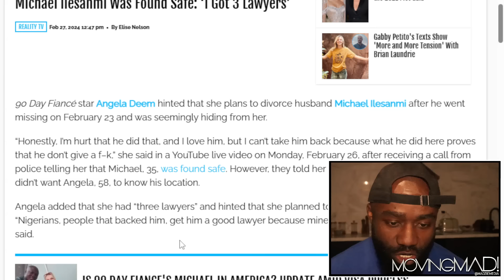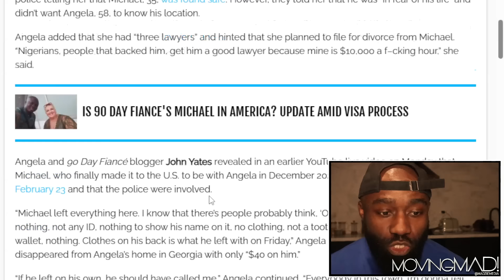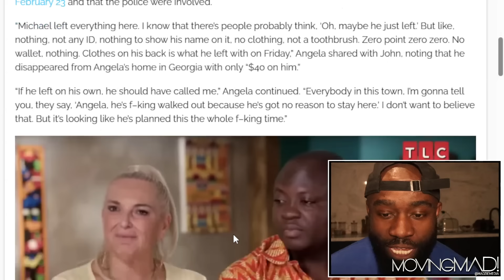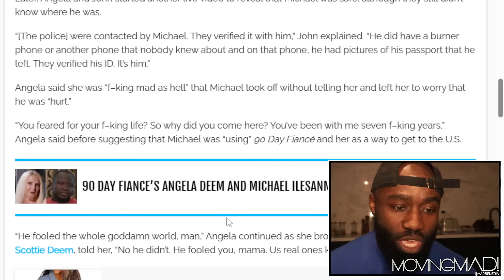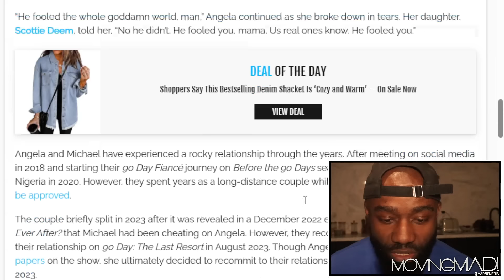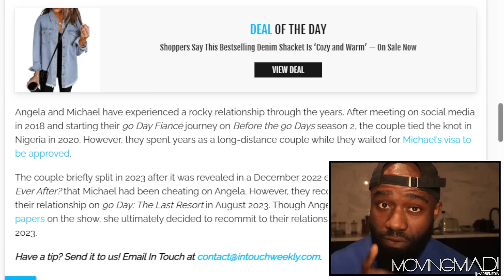Angela Wants To Divorce Michael! 90 Day Fiance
On this channel I give reviews on reality tv shows and updates.

90 day fiance season 10 episode 18

Amazon Wishlist:

madziemedia